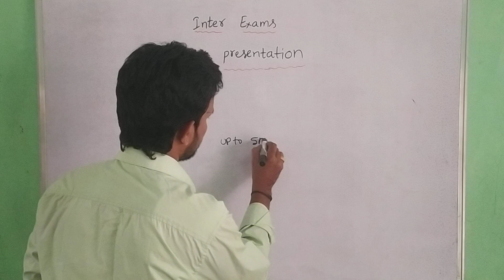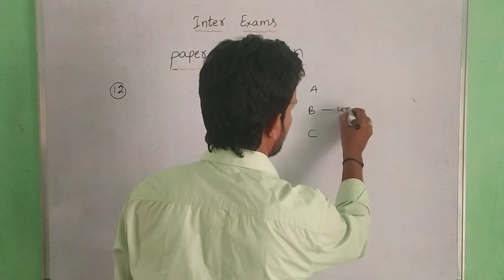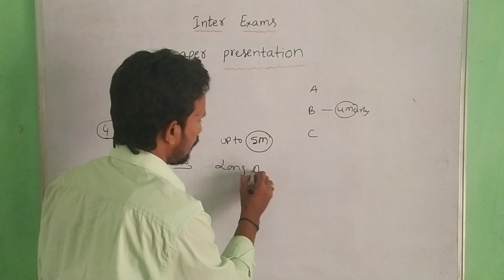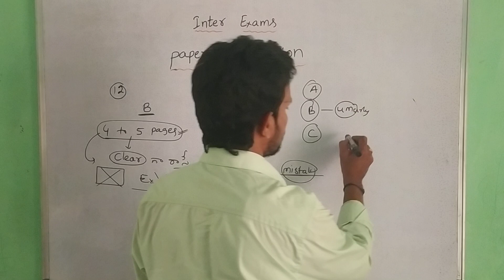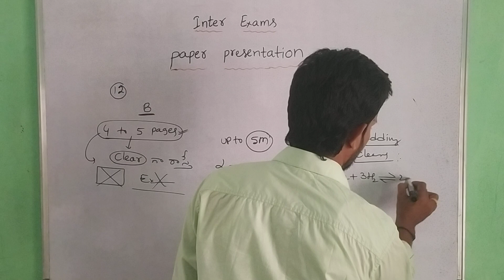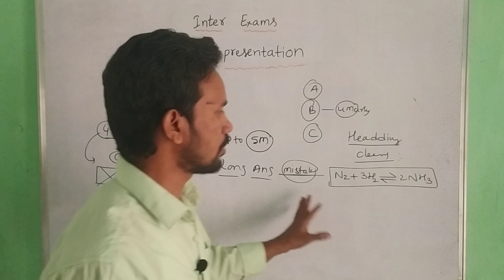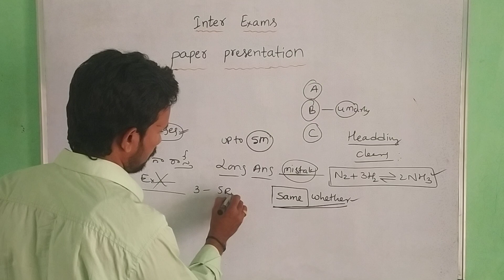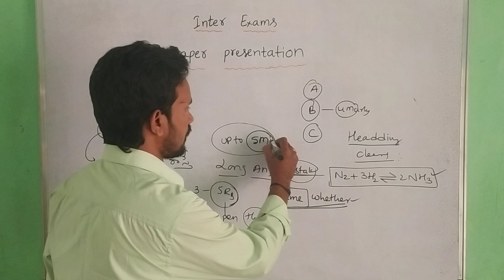INTER EXAMS / PAPER PRESENTATION ఎలా వుండాలి / PAPER PRESENTATION IN EXAMS